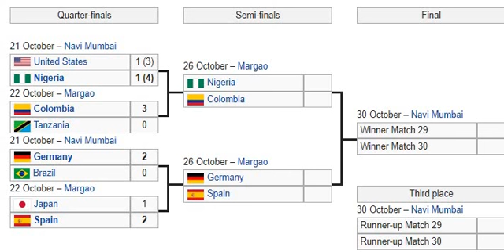SEMI FINAL LINE UP FIFA U 17 WOMEN'S WORLD CUP 2022#GERMANY vs SPAIN & COLUMBIA vs NIGERIA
SEMI FINAL LINE UP FIFA U 17 WOMEN'S WORLD CUP 2022